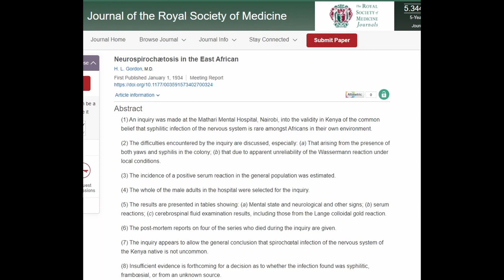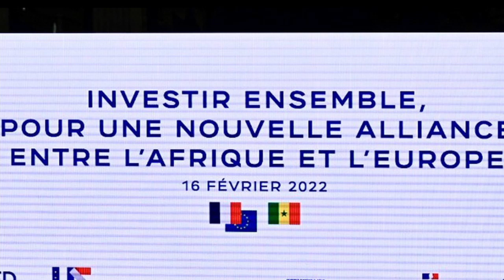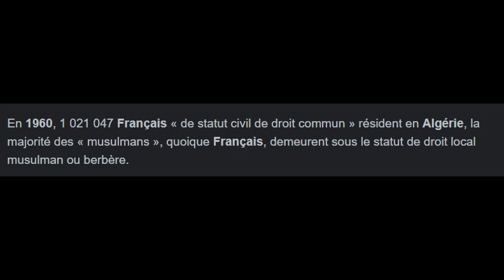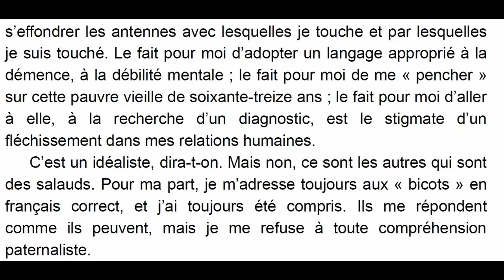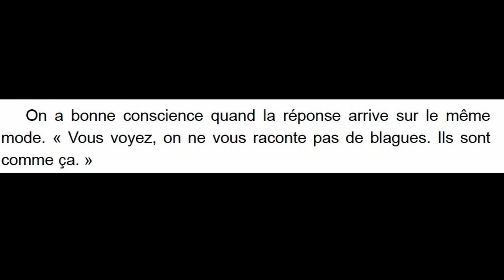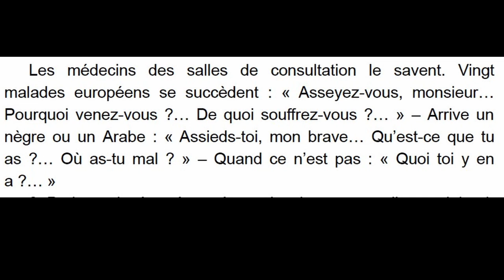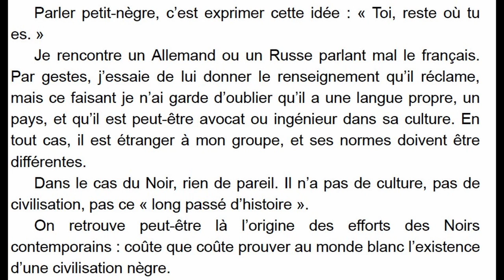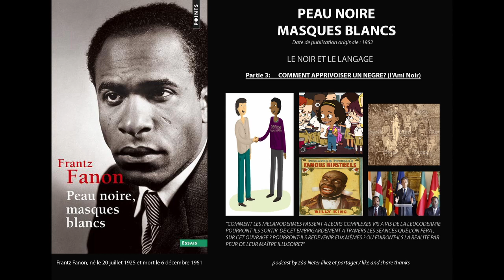FRANTZ FANON: COMMENT APPRIVOISER UN NOIR LA FABRICATION DES STEREOTYPES RACIAUX Partie 1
Beaucoup de personnes ne vont pas aimer parcequ'ils se sentiront toucher dans leur égo mais vu le contexte actuel on s'enfoue il va falloir dire la vérité et la réalité.
00:00:00 -Introduction
00:02:18 -Les tests syphilitics sur les kenyans et en Afrique (the Royal Society of London).
00:06:30 -Mr Achille et le prêtre
00:10:55 -"Les Noirs je les connais..."
00:16:27 -Extrait de Macron celui qui aime les Africains projection du gentil nègre
00:21:30 -Les Médécins blancs et ses patients non caucasiens
00:28:52 -"Parler petit nègre au nègre c'est le vexer "
00:34:42  -Différence entre un comportement génétiquement malsain et le traumatisme fabriqué par la peur.
00:40:00 -Frantz FANON et ses patients
00:43:15 -Le Médécin blanc ses collègues
00:52:18 -Comment les Noirs renforcent les préjugés et les idées des leucodermes sur eux.
01:06:30 -Le Médécin Humilié par le patient Noir
01:08:04 -L'Ivrogne et le Noir  au café ( la vie du quotidien).
01:12:03 -" Toi reste où tu es..."
01:13:20 -Frantz FANON et les Touristes
01:16:19 -Les Noirs voulant se prouver devant les leucodermes.
01:22:50 -La Stéréotypie et L'Archetype préservant le Noir dans un rôle qu'il n'a pas choisi.
01:26:38 - La consanguinité, le mépris et la soumission valeurs d'hégémonie des peuples muzungus.
Fin